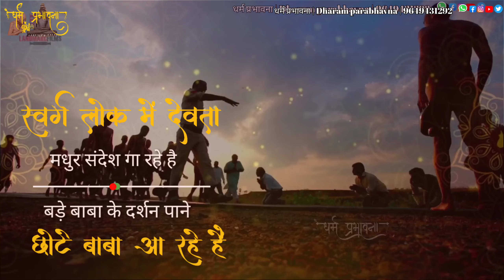महामंगल प्रवेश कुंडलपुर | आचार्य श्री विद्या सागर जी महाराज | @dharamprabhawanachannel